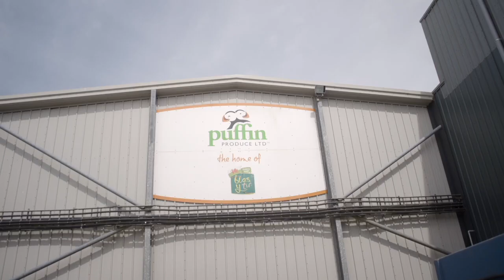Puffin Produce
Championing Wales’ sustainable food and drink industry, Welsh growers Puffin Produce pride themselves on their vision for a more sustainable future, both forward thinking and working collaboratively to deliver the highest quality Welsh produce.
Yn hyrwyddo diwydiant bwyd a diod cynaliadwy Cymru, mae’r tyfwyr Cymreig Puffin Produce yn ymfalchïo yn eu gweledigaeth ar gyfer dyfodol mwy cynaliadwy, yn gweithio’n flaengar ac yn gydweithredol i ddarparu cynnyrch Cymreig o’r safon uchaf.